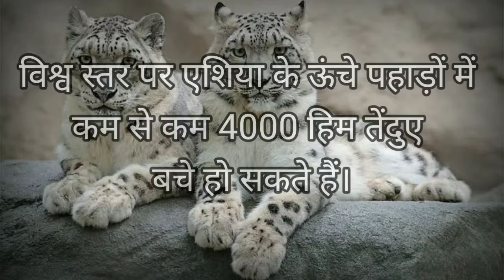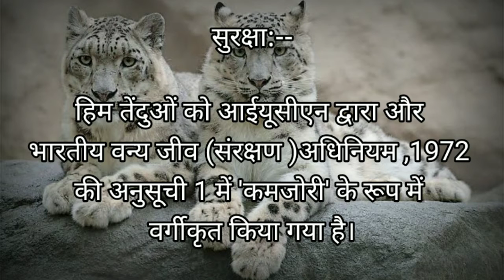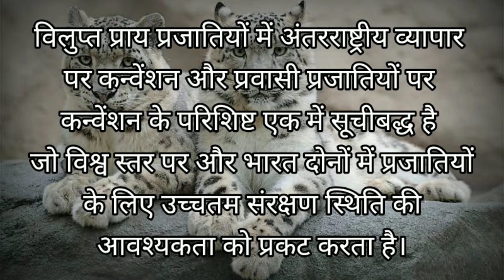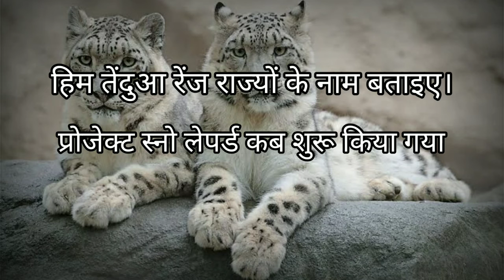WWF report snow leopard wwf रिपोर्ट हिम तेंदुआ संकटग्रस्त प्रजाति endangered species #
सादर प्रणाम

आज के वीडियो में हम डब्ल्यूडब्ल्यूएफ द्वारा अभी हाल ही में जारी की गई रिपोर्ट के बारे में पड़ेंगे जो रिपोर्ट हिम तेंदुआ से संबंधित है ।हिम तेंदुआ के संदर्भ में भारत के द्वारा उसके संरक्षण की दिशा में क्या प्रयास किए जा रहे हैं ?तथा किन राज्यों में हिम तेंदुआ रेंज है ?इन सभी बिंदुओं को आज के वीडियो में शामिल किया है।

धन्यवाद